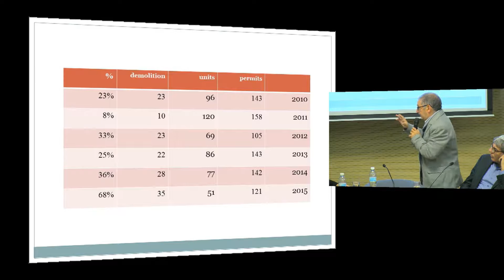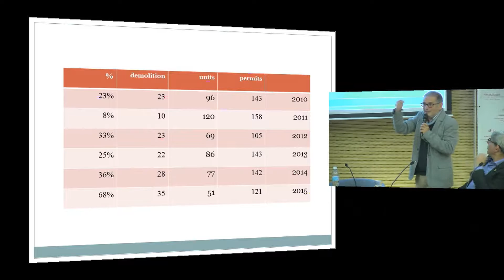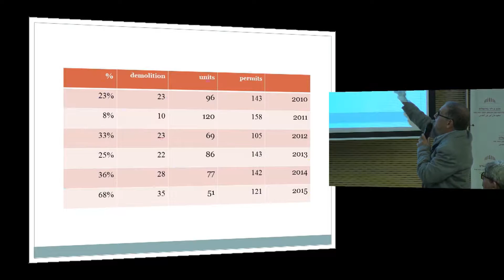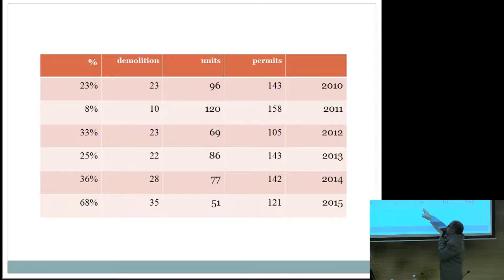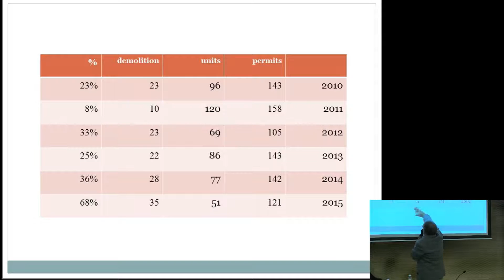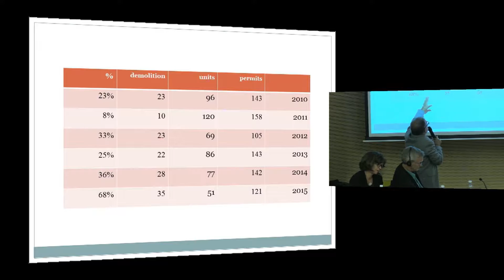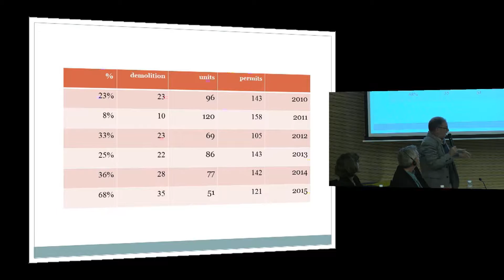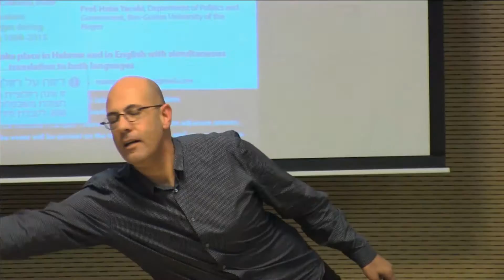השפעת המצב המדיני על מצב התכנון והבנייה במזרח ירושלים | רב-שיח | תרגום לעברית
השפעת המצב המדיני על מצב התכנון והבנייה במזרח ירושלים
יום שני 11/01/16

רב־שיח:
לבטים ובעיות בתכנון ובנייה במזרח ירושלים
יו“ר: ד“ר מאיר מרגלית, מכון ון ליר בירושלים; הקריה האקדמית אונו

מר מאיר תורג‘מן, סגן ראש עיריית ירושלים ויו“ר הוועדה המקומית לתכנון ולבנייה
פרופ‘ יוסף עומר, מנהל המגמה ללימודי ירושלים, אוניברסיטת אל־קודס
ד“ר אמילי סילברמן, מנהלת הקליניקה לתכנון אורבני, האוניברסיטה העברית בירושלים
פרופ‘ חיים יעקובי, המחלקה לפוליטיקה וממשל, אוניברסיטת בן־גוריון בנגב